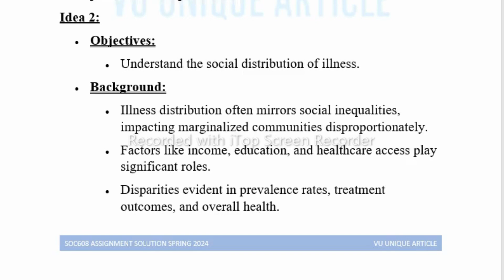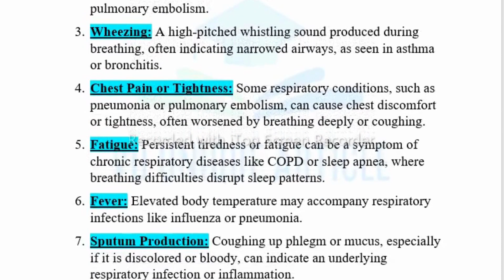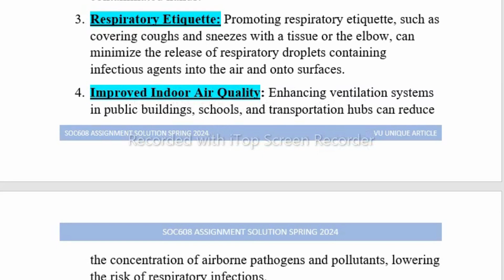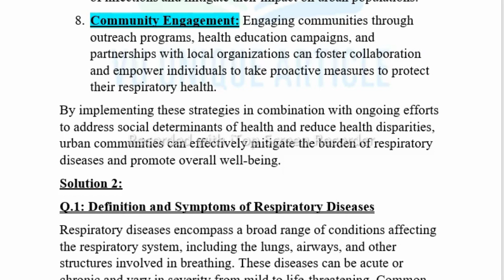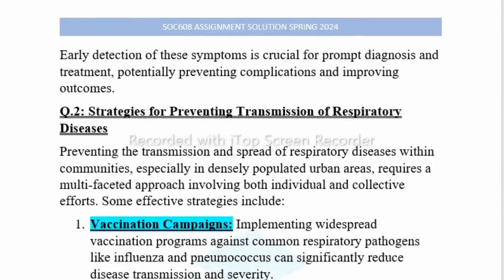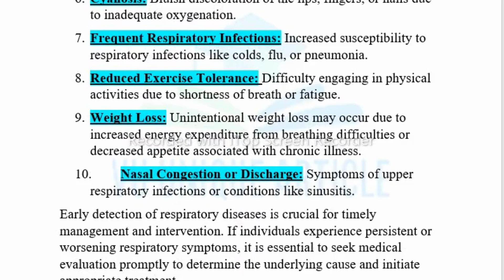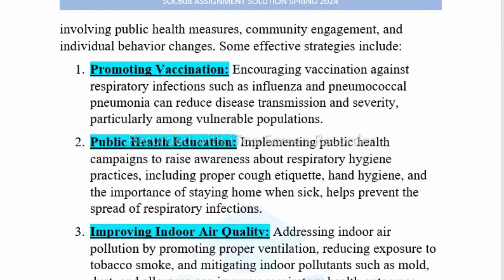SOC608 Assignment 1 Solution 2024 / SOC608 Assignment 100% Solution Spring 2024/ SOC608 Spring 2024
SOC608 Assignment 1 Solution 2024 / SOC 608 Assignment 100%  Solution Spring 2024/ SOC608 Spring 2024